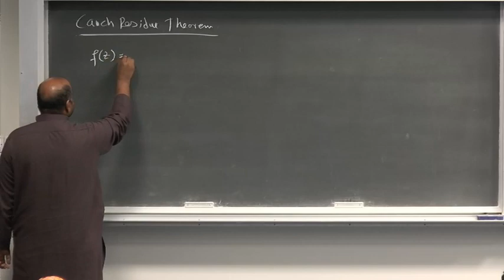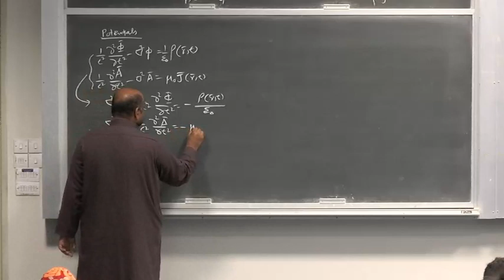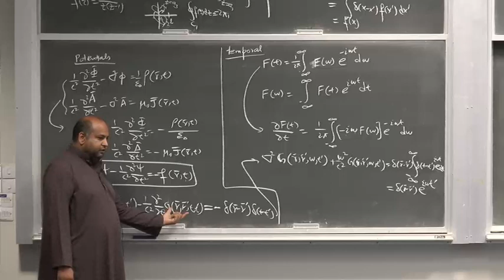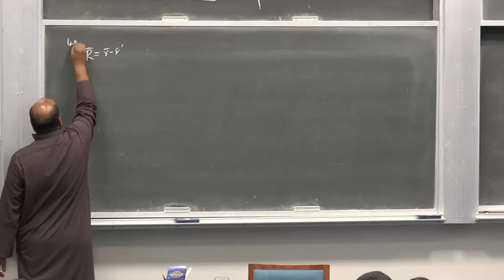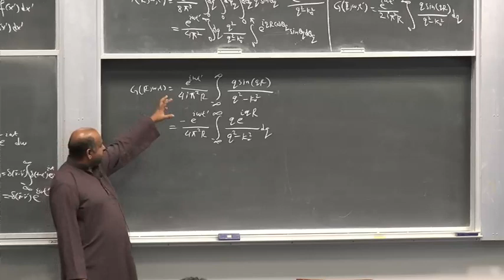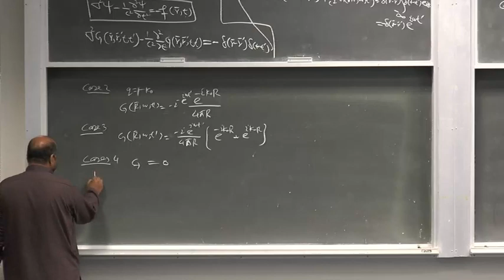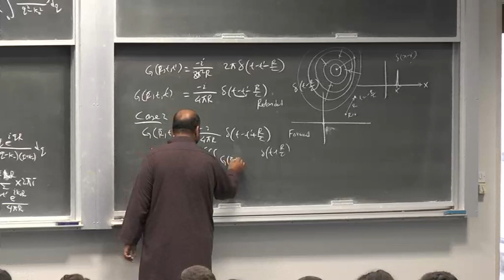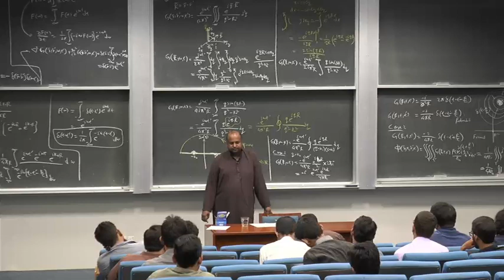PHY501: Electrodynamics Lecture 7 &, Green's Functions to find solution of potentials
Electrodynamics lecture at Lahore University of Management Sciences (LUMS) (Fall-17). This lecture covers Green's functions to solve wave equation for scalar and vector potentials using contour integration.